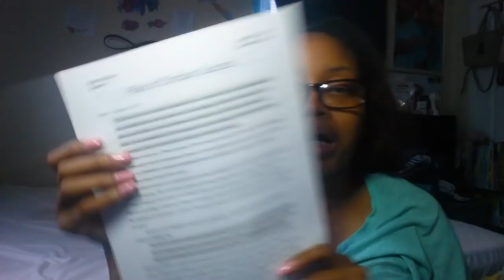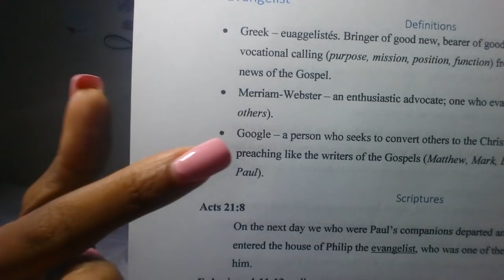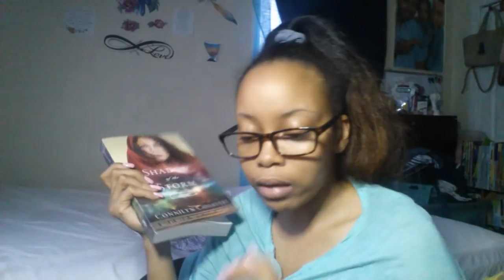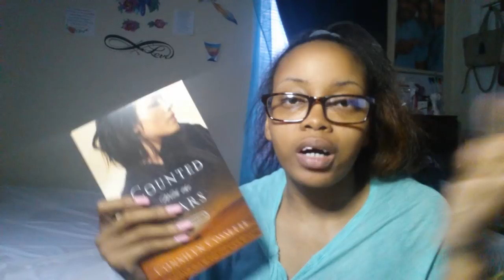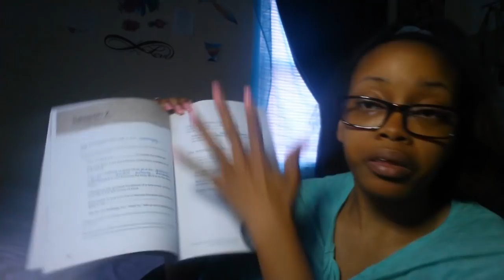Update | Broken Toe, Oral Surgery & 2 Year Anniversary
Hello Gems!

Just a quick update on what's been going on this week. I hope you all are having a blessed day! Happy 4th of July.

"He must increase, but I must decrease." - John 3:30